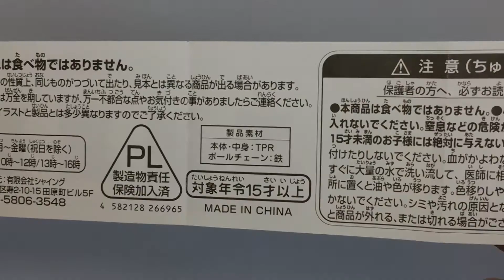【ASMR】Sushi squeeze（hoso-maki）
Japanese Capsule toy! What's Coming up!?